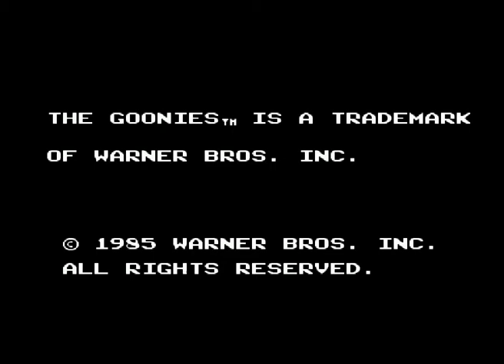Playing classics the goonies nes 20 minute playthrough in greek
Because this video was a special request from my good friend StamFlashBack on youtube but also a really cool choice also as a retro comeback i uploaded it to share it with the rest of you.Based on the classic movie the goonies since i allready did a review about the dvd i bought recently here it is a small playthrough for my friends request but also for all the others.

Αυτο το βιντεακι ητανε για εναν πολυ καλο μου φιλο και νοσταλγο των παλιων επιδη του αρεσει πολυ η ταινια goonies  και μου προτεινε να κανω αυτο το μικρο 20 λεπτων βιντεακι για χαρη των παλιων καλων καιρων.Κατω θα βρειτε και τον συνδεσμο για το καναλι του φιλου StamFlashBack και τον ευχαριστω και παλι.

Also thanks for his support

The Goonies (Japanese: グーニーズ Hepburn: Gūnīzu?) is a 1986 platform game based on the film of the same name produced by Konami for the Family Computer in Japan. First released on cartridge, it was later re-released in Disk System format in 1988. Though the game was never officially sold in North America, Nintendo published an arcade port for the Vs. System (a coin-operated platform which runs on the same hardware as the NES) under the title Vs. The Goonies.[1] A sequel was released titled The Goonies II, which saw a worldwide retail release.